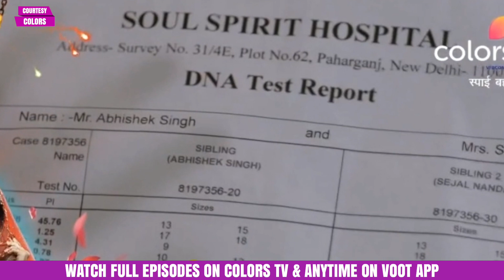Spy Bahu: Sejal Ne Kiya Abhishek aka Fareed Ka Pardafaash | Ab Akele Me Hoga Sejal Par HAMLA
Colors TV Spy Bahu Update: Sejal goes to meet Yohan, but finds Abhishek instead. Is he about to hurt her again or is he here to confess? Watch the video and find out.